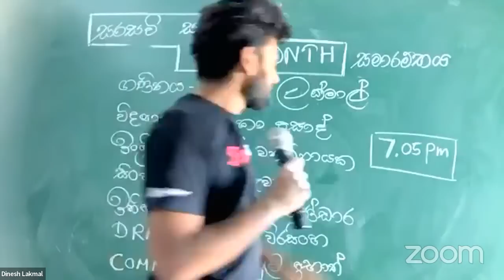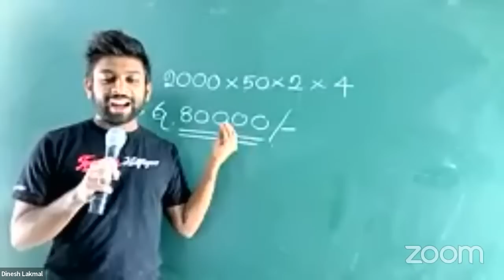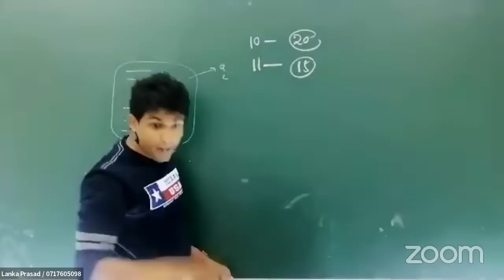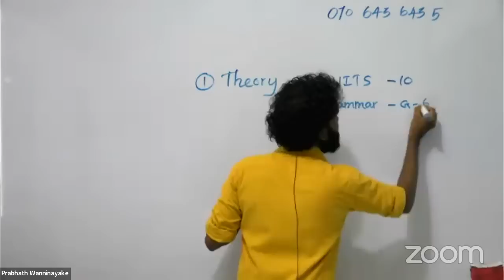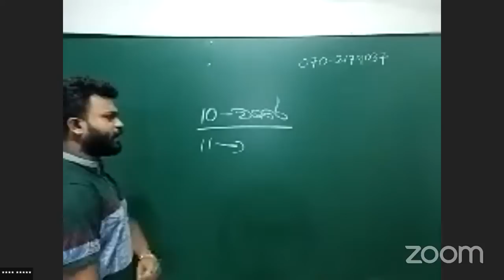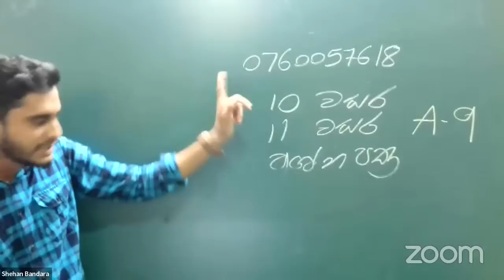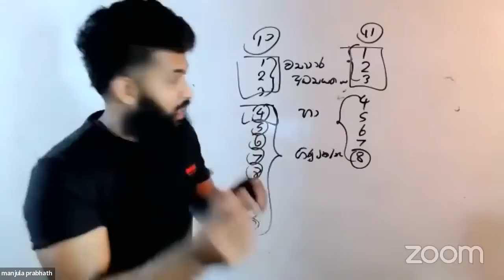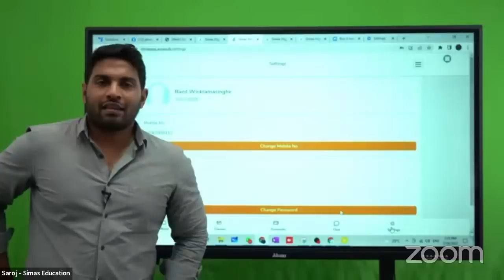six month starting seminar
Group 1

Onna add wennaaa